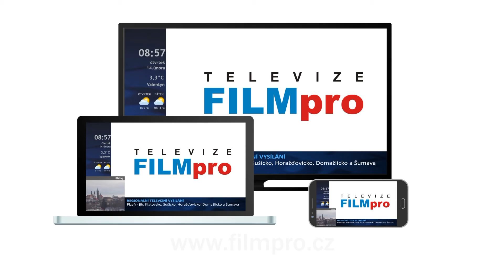Rotary Club Klatovy 2019